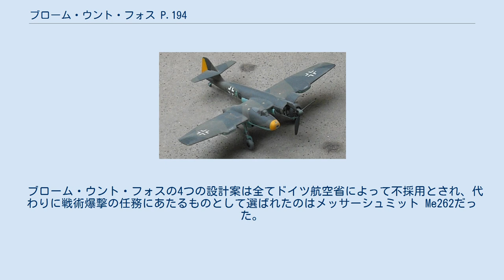ブローム・ウント・フォス P.194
ブローム・ウント・フォスの航空機
P.194 ブローム & フォス BV P.194.02 ブローム・ウント・フォス P.194とは、第二次世界大戦中のドイツで開発が進められた、複合動力を用いる対地攻撃機、または戦術爆撃機用の設計案である。
ブローム・ウント・フォスで作られた、リヒャルト・フォークトによる他の幾種類かの設計案のように、P.194も非対称機となっている。
 1944年1月、ドイツ航空省は旧式化したユンカース Ju 87の代替となる仕様を出し、ブローム・ウント・フォスはこれに応じてP.192、P.193およびP.196とともにP.194の設計案を提出した。
この機体の基本設計はBV 141のものを踏襲している。
主胴体構造の機首部にはプロペラを駆動させるエンジンが付けられ、もう一端には尾翼が設けられた。
乗員と兵装はナセルの内部に収められて主胴体から分離されている。
これらは主翼によって結合されている。
ただし、P.194では、コックピットポッドの後方にターボジェットが追加された。
この設計の意図は、ジェットエンジンの推力により、プロペラから生まれる推力とのバランスを補助することにあった。
強力な兵装がポッド前部に集中配置された。
爆弾搭載量は上限500kgで、爆弾は胴体内の爆弾倉に収められて運ばれることになっていた。
 ブローム・ウント・フォスの4つの設計案は全てドイツ航空省によって不採用とされ、代わりに戦術爆撃の任務にあたるものとして選ばれたのはメッサーシュミット Me262だった。
 データは脚注に拠る。
 主要諸元 性能 兵装